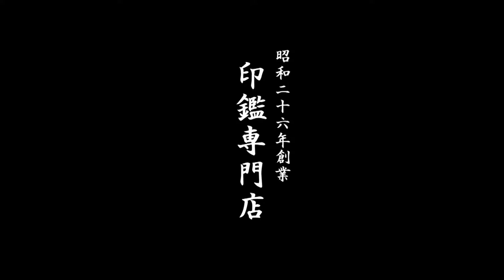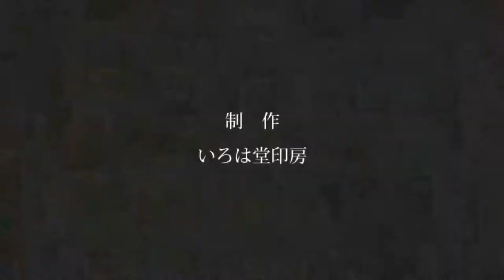鳥取市で【三ツ中】様の認印をお探しなら、30分スピード彫刻のいろは堂へ!!